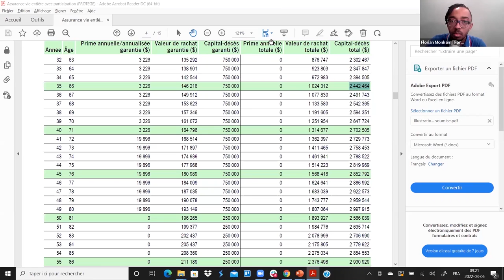Immobilier Québec : 1 Million de Patrimoine à 21 ans (Témoignage Adrien)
Dans cette nouvelle vidéo témoignage, Adrien te parle de comment il a pu avoir 1 Million de patrimoine à 21 ans avec notre programme d'accompagnement.

Avertissement